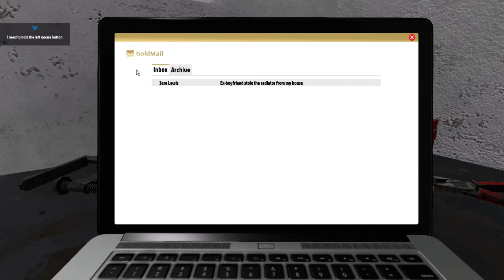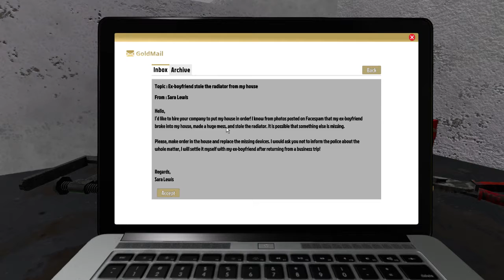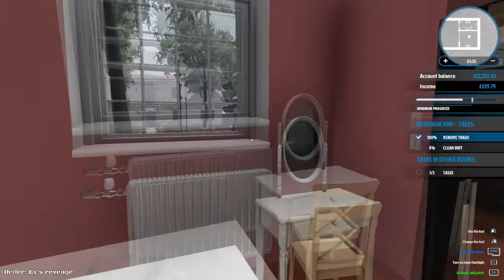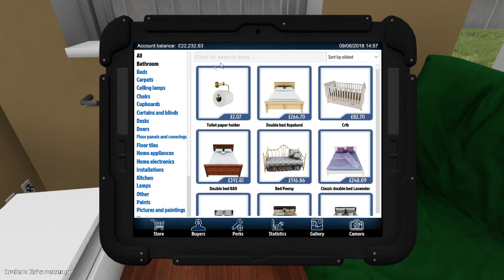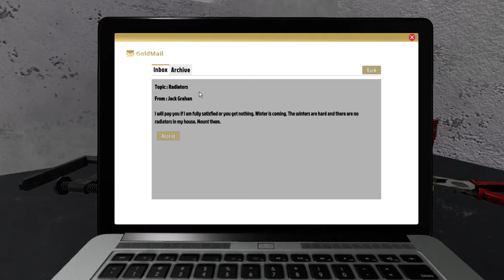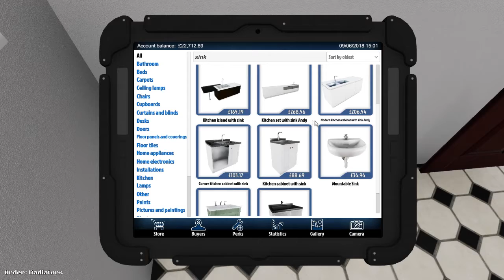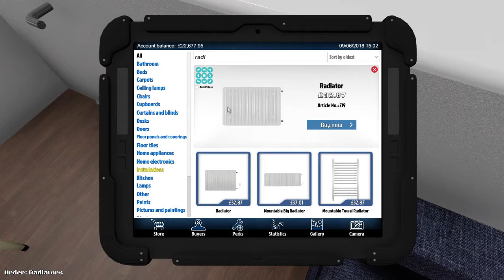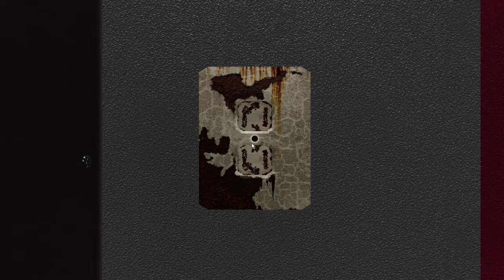STOLEN RADIATOR ¦ House Flipper #1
Still. who steals their radiators?